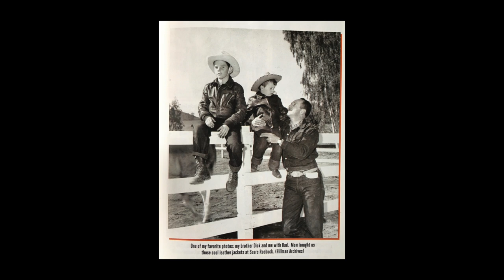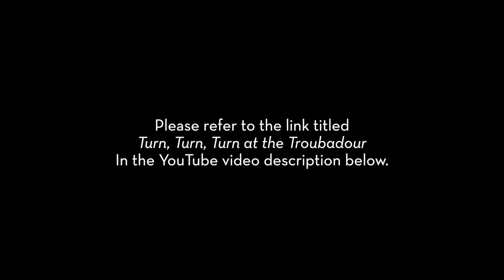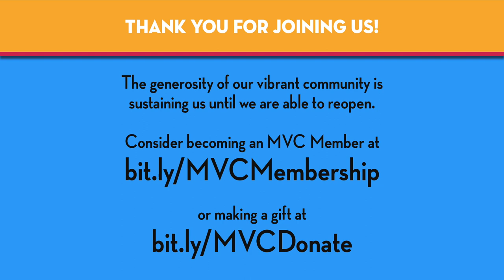Ivor Davis: Up Close and Personal with Chris Hillman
After the wildly successful, MVC members-only Zoom series Behind the Scenes with Ivor Davis wrapped up in the fall of 2020, the Museum of Ventura County was thrilled to present Ivor Davis: Up Close and Personal, a new Zoom series featuring a rotating guest list of notable and celebrated Ventura County residents, including Chris Hillman, Malcom McDowell, Miriam Arichea, and more. This new series is free and open to the public with registration.

On Thursday, January 21st, 2021 @ 6:30pm, musician Chris Hillman joined Mr. Davis for the first installment of this series. Members and past visitors might recall "An Evening of Song & Stories with Chris Hillman" in January 2019, when Chris Hillman and Herb Pederson performed classics by the Byrds and Chris’ solo albums in the Museum’s Pavilion in support of the exhibit, “Chris Hillman: Time Between.” Among the topics of conversation, Ivor Davis interviewed Chris Hillman about his recent memoir, “Time Between: My Life as a Byrd, Burrito Brother, and Beyond,” his time living in Ventura County, his rock ‘n roll roots, and much more.

Ivor Davis: Up Close and Personal will return on February 4, 2021 with actor Malcolm McDowell and on February 25, 2021 with concert pianist Miriam Arichea. Registration is free, and a suggested donation in any amount will allow us to continue providing valuable programming. If you can, please support this programming and the Museum through one of our annual membership levels, when you support the Museum, you support your community.

While we remain closed due to the on-going pandemic, we encourage you to visit us digitally and explore the growing list of online resources, activities and local history. The generosity of our vibrant community is sustaining us until we are able to reopen. Consider becoming an MVC Member or making a gift today.

for information on upcoming exhibits, events and special programming.